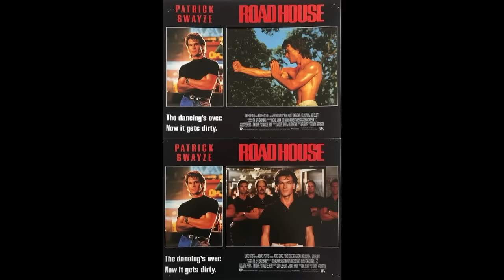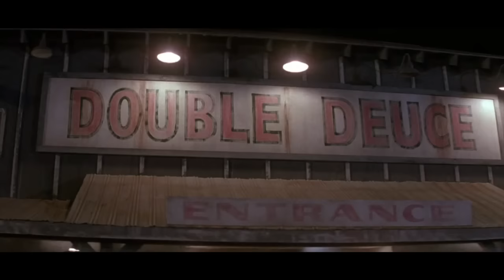Road House - The Cinema Snob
Before the release of the remake, The Cinema Snob reviews the 1989 Patrick Swayze action flick, Road House.